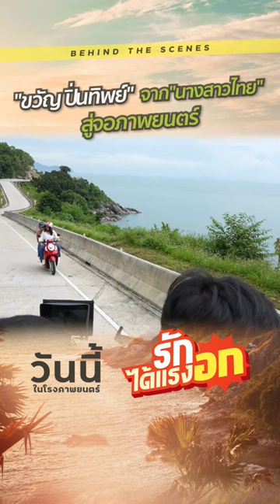ขวัญปิ่นทิพย์ จากนางงามเวที"นางสาวไทย"สู่จอภาพยนตร์